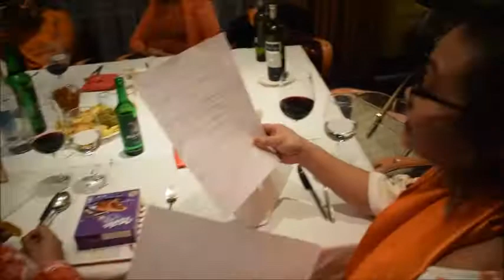PARLOR GAMES-HOTEL RESTU LANDHUS SWITZERLAND FEB2019